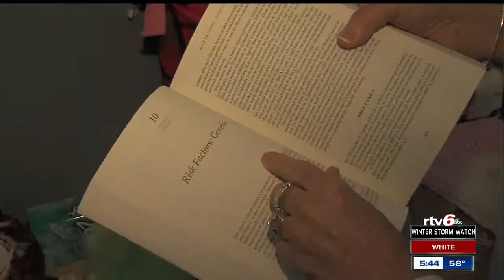Looking into Susan G. Komen Foundation's past to better understand its future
Every two minutes, someone new is diagnosed with breast cancer. Every 13 minutes, an American woman will die from the disease. Those statistics are what drive the Susan G. Komen Foundation to keep raising vital life-saving dollars.